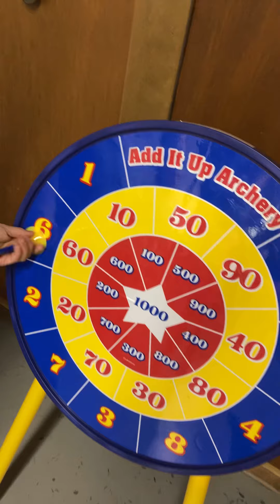Gymnastics challenge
4 girls compete in different gymnastics skills challenges.